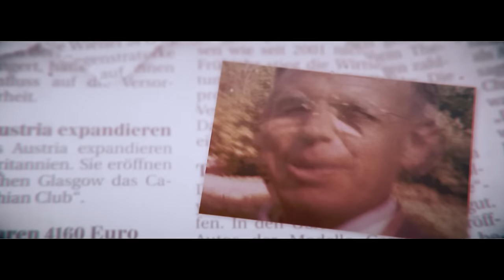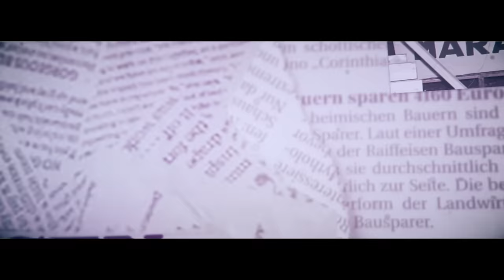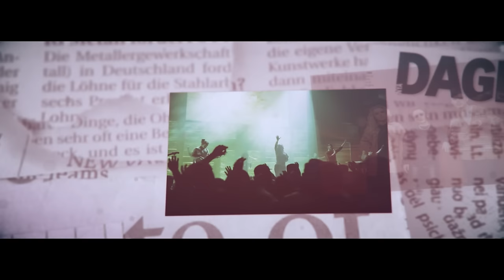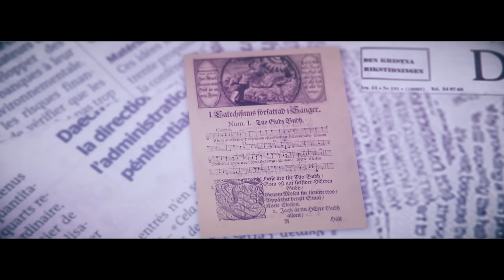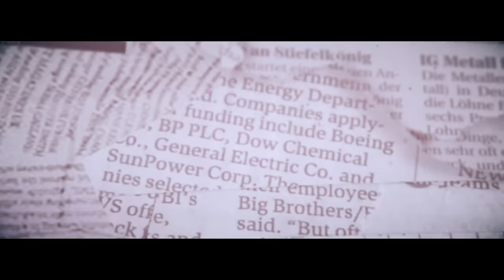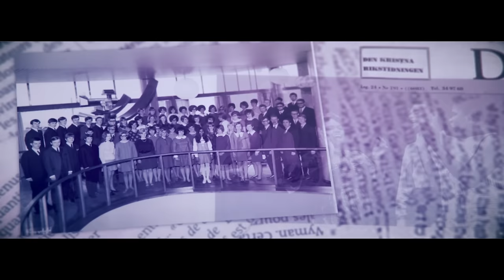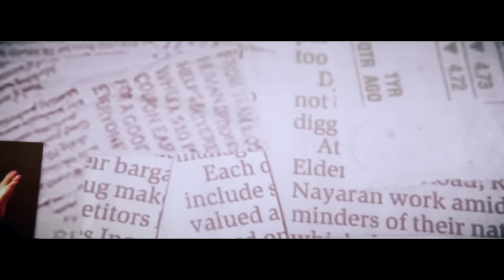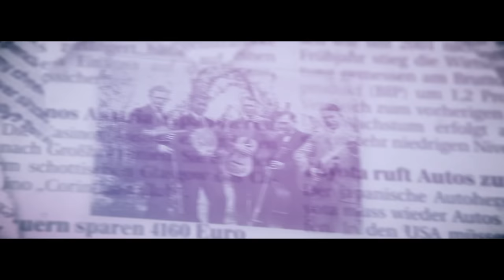Allsång på Rörstrand live 2023 - Putte Nelsson (Filadelfiakyrkan)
Livekonserten av Allsång på Rörstrand 2023 med Putte Nelsson, Samuel Ljungblahd, Frank Ådahl, Evelina Gard, Jacob Alm och Michael Jeff Johnsson. Inspelad i Filadelfiakyrkan i september 2023.

Filadelfiakyrkans verksamhet finansieras med frivilliga gåvor. Vill du vara med och bidra till att täcka kostnaderna? Bli månadsgivare för 99kr i månaden.

Band
Manfred Hulebo, Hannes Wiktorell, Filip Tegerstrand, Douglas Alin, Emil Söderteg, Jonathan Annmo och Jacob Alm

Stråk
Ingrid Andersson - Violin
Olle Johansson - Violin
Ellen Alveteg - Viola
Esmeralda Svenningsson - Cello

Blås
Oskar Borgenvik- Trumpet
Fredrik Hellgren - Trumpet
Isac Åberg - Trumpet
Filip Tunevi - Trombon
Oskar Briland - Saxofon

Kör
Maria Löwenham, Miriam Briland, Agnes Börsbo, Vendela Tegerstrand, Jacob Alm, Lukas Nygren, Tim Bäckman, Louise Bäckman, Carina Johansson, Emmeli Nilsson, Pelle Fahlén, Selma Nygren, Ellen Peterson och Lotta Fahlén

00:00:00 Intro/Ouvertyr - Alwar Almkvisth
00:02:30 O Store Gud  - Samuel Ljungblahd
00:09:07: Låt mig få höra om Jesus - Samuel Ljungblahd
00:14:19 Pop/Rock
00:15:11 Reser till Kärlek - Frank Ådahl
00:22:05 Som en vind - Frank Ådahl
00:26:10 Att lämna allt - Frank Ådahl
00:29:52 Tårar från himlen - Frank Ådahl
00:32:29 En liten stund med Jesus - Frank Ådahl
00:35:27 Psalmboken
00:36:45 Saliga Visshet - Evelina Gard
00:42:03 Närmare Gud till Dig - Evelina Gard
00:50:40 Blott en dag
00:52:55 Ovan där
00:54:44 Som en härlig Gudomskälla (Pärleporten)
00:56:44 Frikyrkans mathistoria - Edward Blom
01:00:24 Gospel
01:01:45 Andrae Crouch-medley - Evelina Gard
01:08:38 Vilken värld det ska bli - Samuel Ljungblahd & Evelina Gard
01:12:13 I Believe - Samuel Ljungblahd & Putte Nelsson
01:17:20 Stor är din trofasthet - Samuel Ljungblahd
01:22:00 Country/Folk
01:22:58 Min Jesus lever - Michael Jeff Johnson
01:29:44 Stormens överman - Michael Jeff Johnson
01:34:09 Han går aldrig förbi dig - Michael Jeff Johnson

01:38:20 Dra mig nära Dig
01:40:11 Högst av allt
01:42:14 Din godhet
01:47:00 To God be the Glory